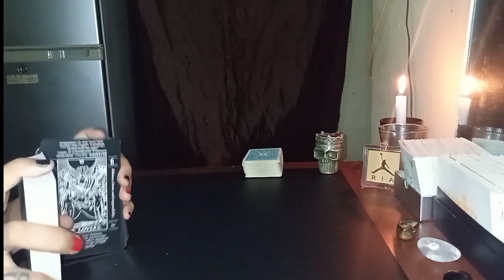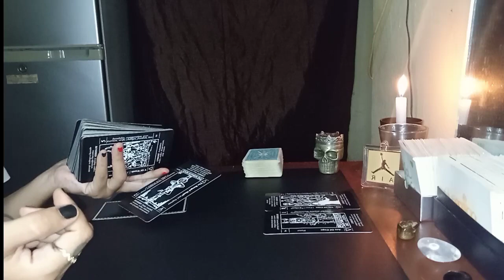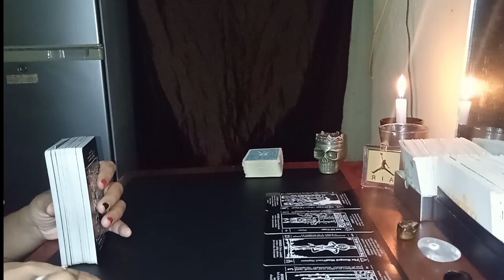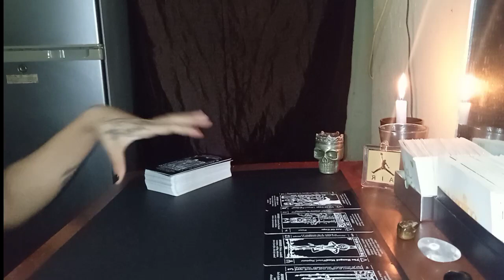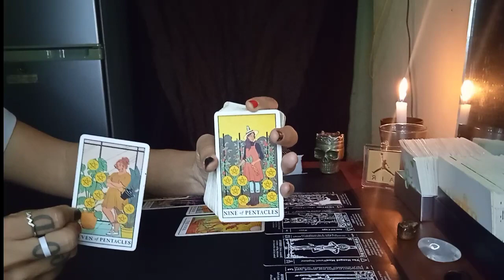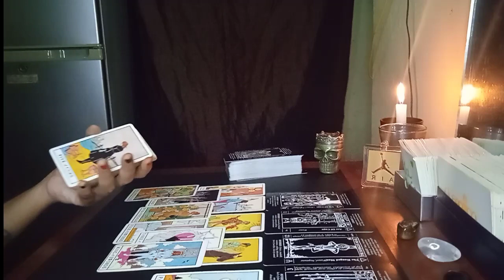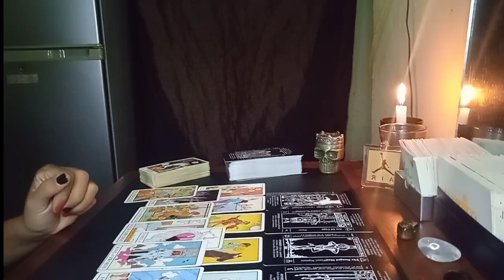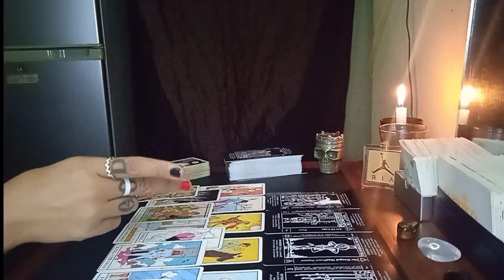Third Party sending witch Craft to a Divine connection 🤣 doing the most to get a negative reaction